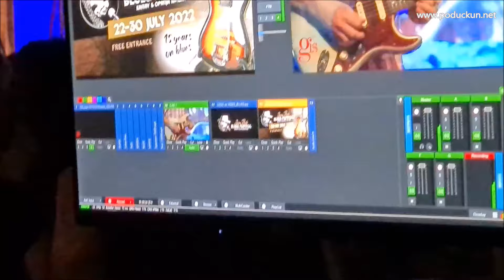Kyla Brox oduševila Crekvinu - Jerry Ricks Blues Festival, 2022.